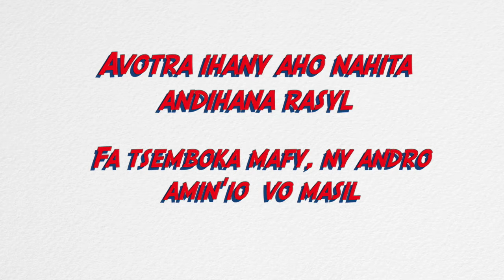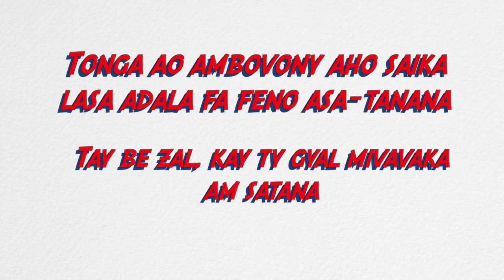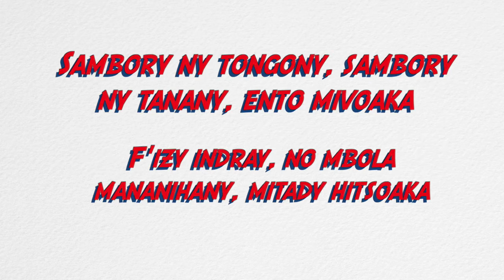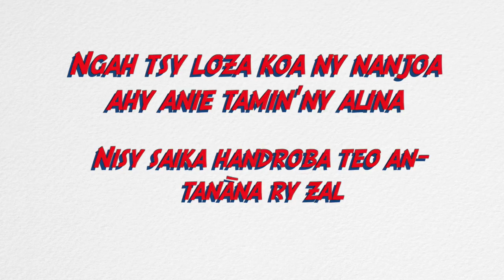ELITA - RY ZAL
Single issue de "DIAMONDRAKO"
prod : Alien Xkai
Mix and mastering : Mcco (JA Records)
Elita 2015